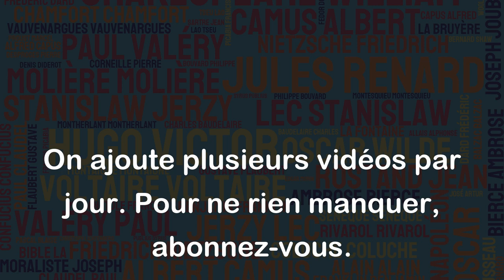Les journalistes ne disent jamais la vérité, même quand ils la disent. - Georges Wolinski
Cette citation de Georges Wolinski représente une opinion extrême qui ne devrait pas être prise au pied de la lettre, car cela généralise tous les journalistes, alors que chacun a son propre code moral et éthique. Les journalistes sont responsables de communiquer l'information avec précision et impartialité. Cela dit, il est vrai que certains médias peuvent avoir une certaine partialité qui influence la manière dont l'information est communiquée. Cependant, il est important de noter qu'il y a également des journalistes honnêtes et intègres qui travaillent sans relâche pour rapporter les faits et la vérité aux lecteurs. Donc, il ne serait pas juste de penser que tous les journalistes sont malhonnêtes et ne disent jamais la vérité.